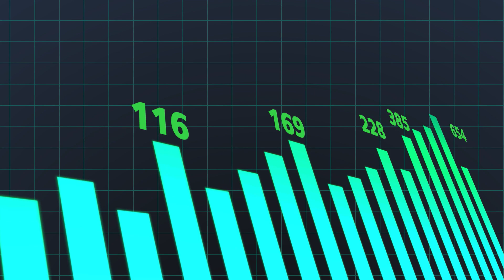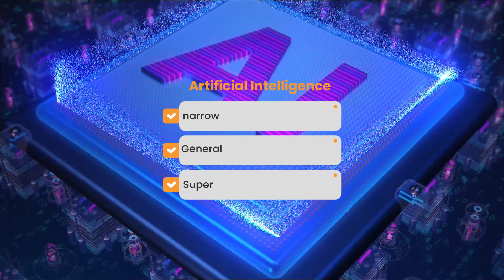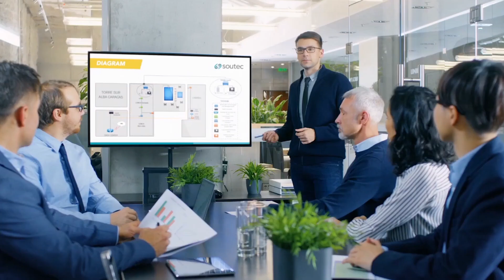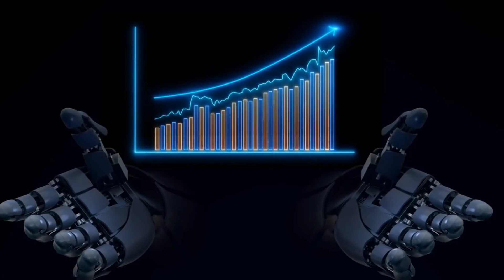Technological Singularity, Explained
Unlock the future with "The Last Human Innovation | Technological Singularity"! Dive into the concept of technological singularity and its implications for humanity. Join us as we explore the potential of artificial superintelligence and its impact on our world. Don't miss out on this thought-provoking discussion!